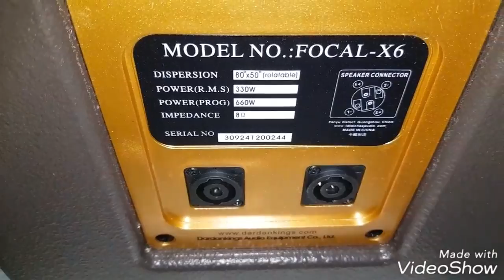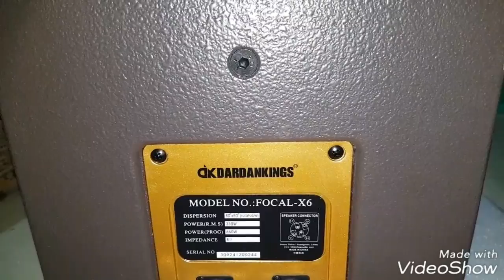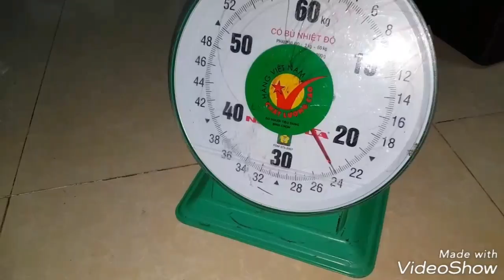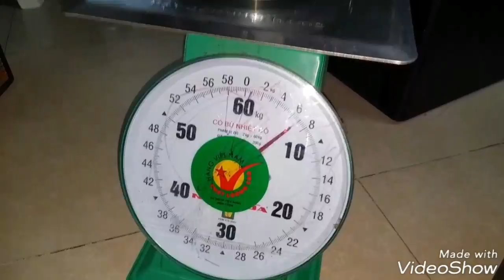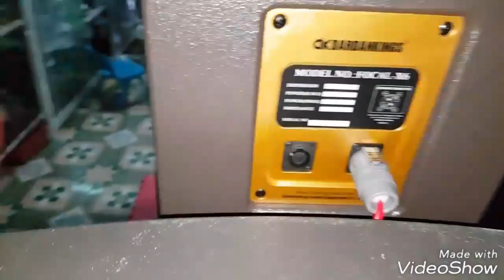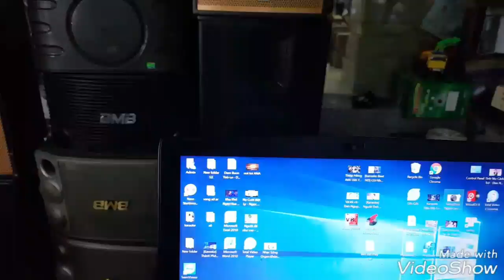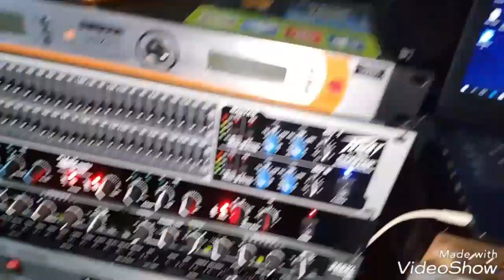Loa DK DARDANKINGS: FOCAL _ X6.Bass 30. Tréc kèn titan. Giá 9tr. ĐT Hanh Nguyễn. Đt 0936.583.140